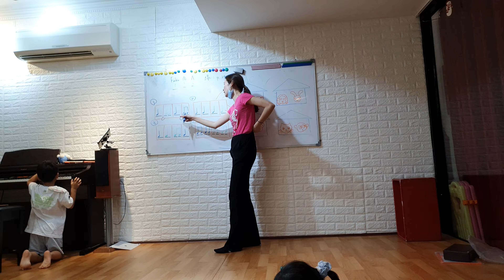20210501 音樂課(9)老師講話，辰辰動來動去